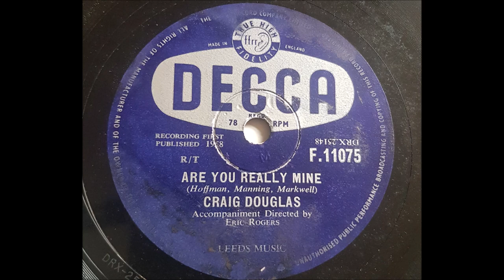Craig Douglas 'Are You Really Mine' 1958 78 rpm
Craig Douglas released 2 records on Decca before joining Top Rank and starting his successful chart career, this is the second of his Decca releases.
Craig, real name Terence Perkins had been a milkman before being noticed and then managed by Decca producer and songwriter  Bunny Lewis.
Jimmie Rodgers reached #10 n the US with the original version.